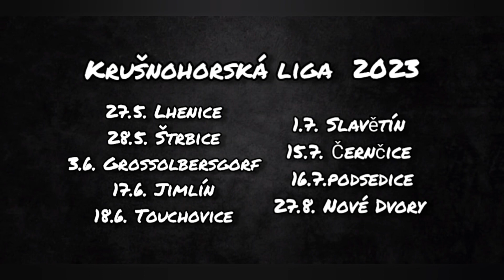trailer Krušnohorská liga 2023